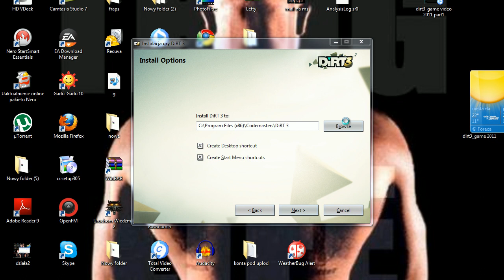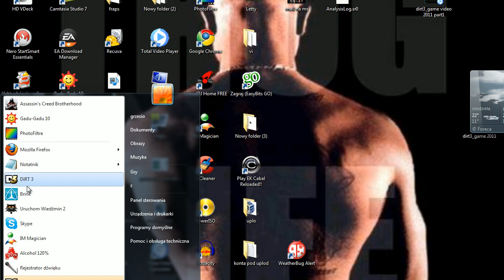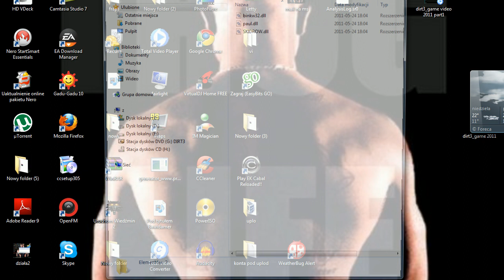DIRT3-Uruchomienie Gry.Poradnik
Poradnik dla tych  co nie wiedzą  jak uruchomić DIRT3